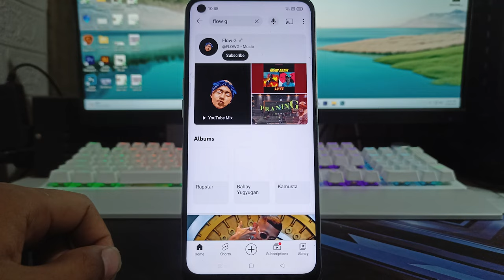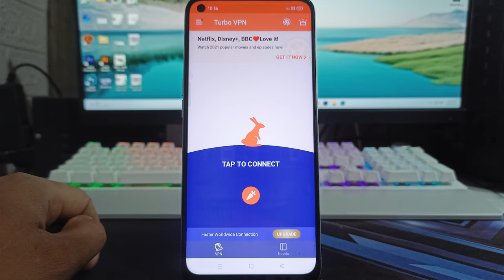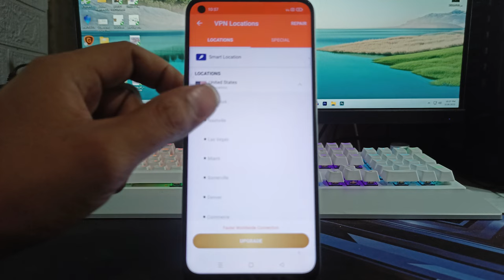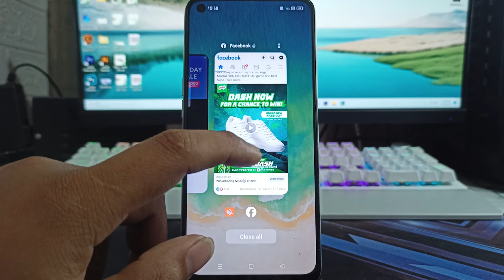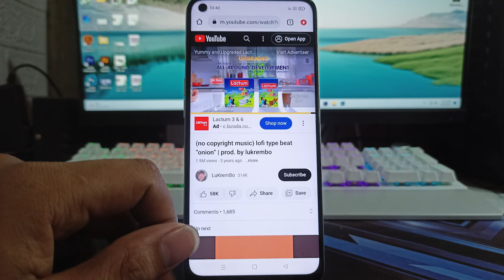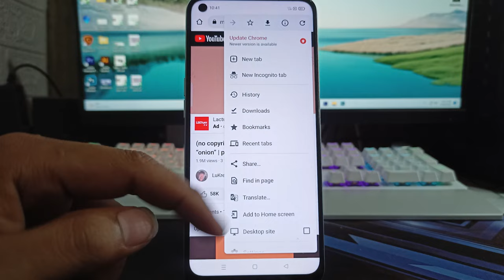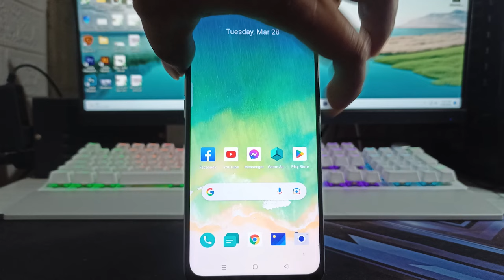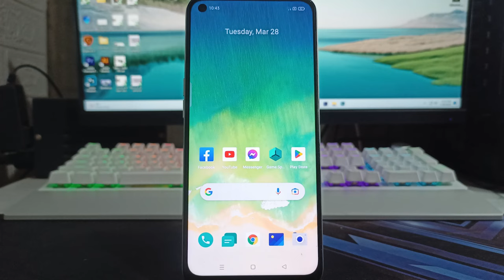PAANO ENABLE ANG FLOATING WINDOW SA YOUTUBE/ PLAY MUSIC KAHIT OFF SCREEN